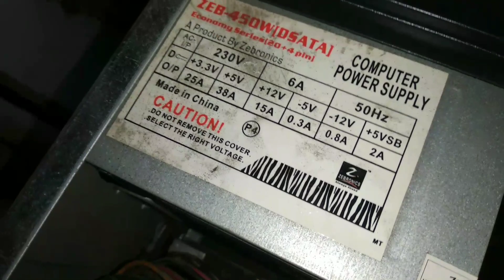Vlog 45 / Third Temple k saath kya hua /Rmcl/Ronit Babu